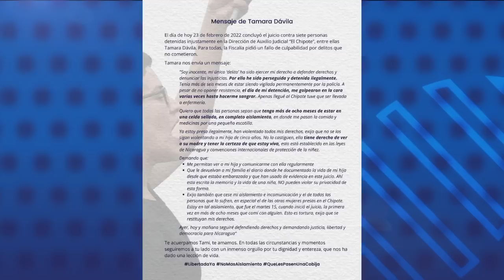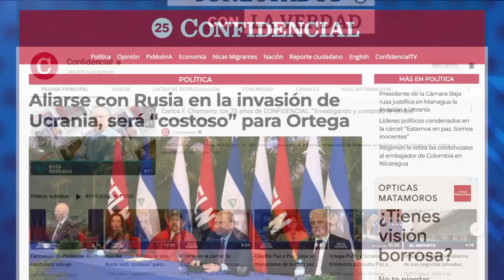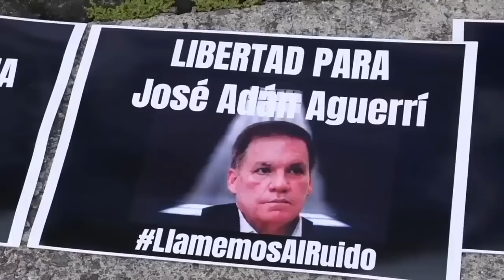Los Líderes políticos sentenciados en la cárcel rechazan condena: "Estamos en paz. Somos inocentes"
Tres de los sietes líderes políticos declarados culpables por presunta “conspiración”, afirmaron sentirse en “paz” porque son “inocentes”.
En su declaración ante el juez Félix Salmerón Moreno, los acusados Juan Sebastián Chamorro, Tamara Dávila y Félix Maradiaga, se mostraron firmes y exigieron la liberación de todos los presos políticos del régimen de Daniel Ortega y Rosario Murillo.

- Condena mundial a la invasión de Putin en Ucrania.
- Régimen le retira las credenciales al embajador de Colombia en Nicaragua.
- Estados Unidos considera "brutal" el trato a los presos políticos en Nicaragua.
- Costa Rica exige visa de tránsito aeroportuario a los nicaragüenses.